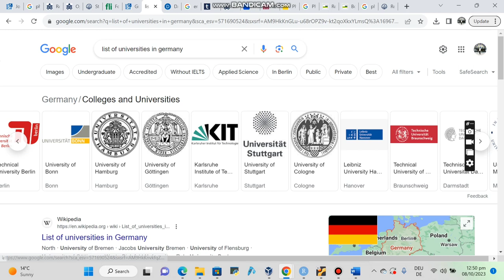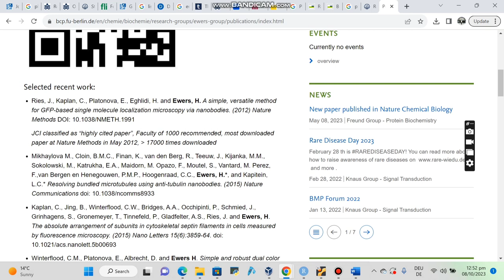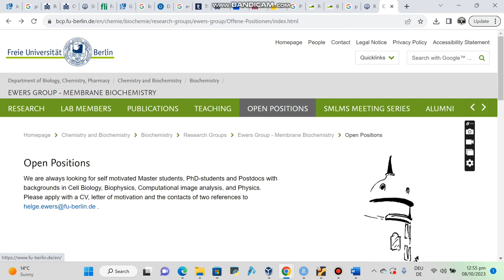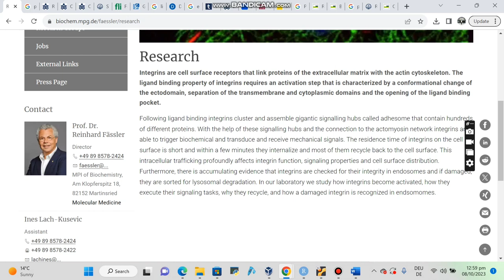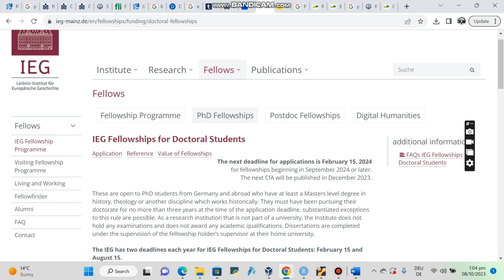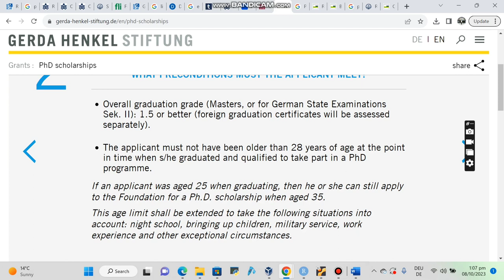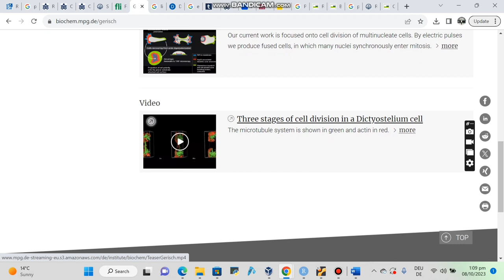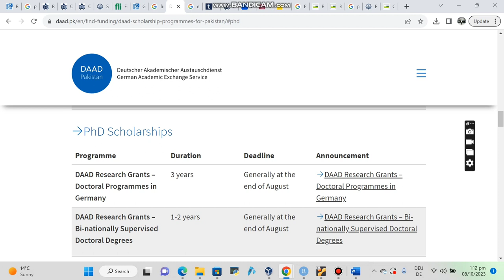How to find PhD Positions in Germany with List of Scholarships for PhD in Germany (my first vlog)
PhD Positions in Germany
PhD Scholarships in Germany
1. Gerda Henkel Foundation Doctoral Scholarships
2. DAAD - Doctoral Research Grants in Germany
3. DKFZ International PhD Program in Germany
4. IEG Research Fellowship Program
5. Rotary Foundation Global Scholarship Grants for Development
6. University of Potsdam PhD Completion Scholarships
7. Friedrich Ebert Foundation Scholarship For PhD
8. Max Planck Society Research Scholarships
9. Fraunhofer-Bessel Research Award
10. Heinrich Böll Foundation awards scholarships